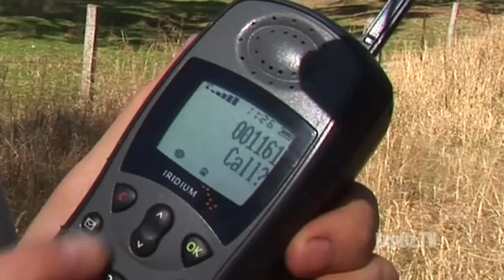ExpeditionOz Gear Guide - Satellite Phones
Steve gives us an overview of how satellite phones work and why you should consider taking one on your next trip to the outback